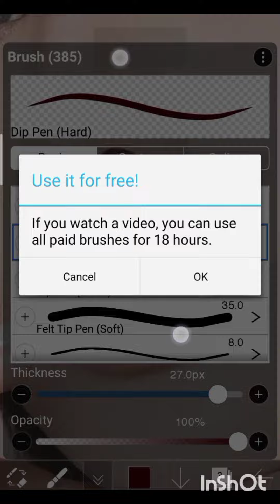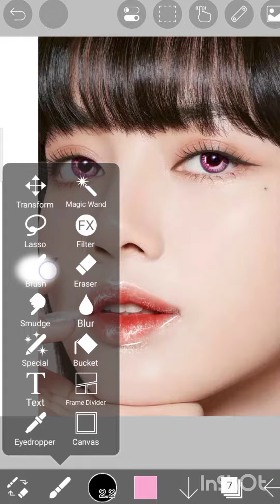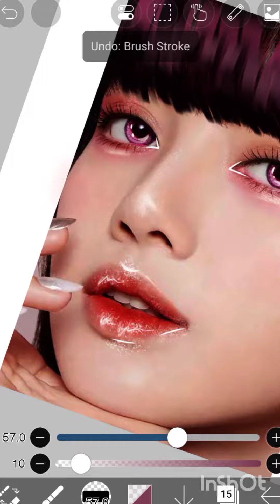Lisa Ibis paint smudge edit tutorial requested